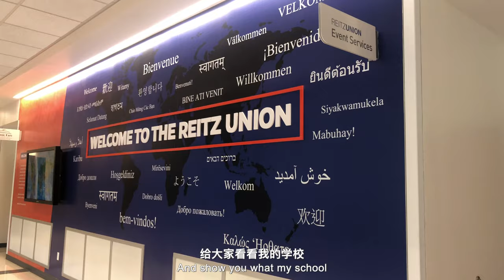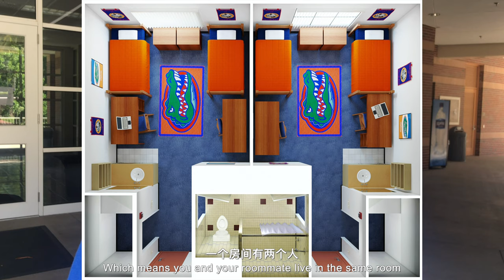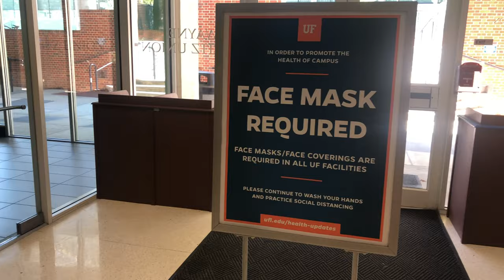University of Florida Campus Tour｜My Thoughts after Two Years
A campus tour of UF with some of my personal thoughts about my two years here as an international student.

0:00 - Intro
Tour:
00:56 - Stadium
02:37 - Hume Hall
06:25 - Reitz Union
13:50 - Marston Library
18:15 - Plaza of the Americas
My Thoughts:
19:15 - Involvement
22:12 - Academics
24:05 - Dinning
25:00 - Leisure

Gear I'm Using:
DJI Osmo Mobile 3
Zoom H1n Recorder with Rode smartLav+
Boosted Mini